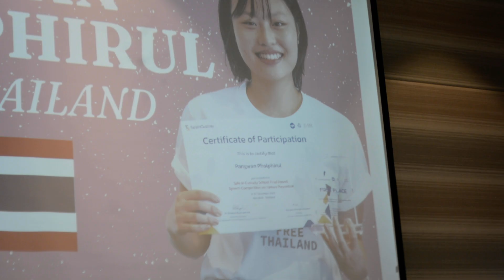SafeInCustody Regional Speech Competition: Pangwan Pholphirul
Six university students representing Malaysia, Philippines and Thailand competed at the SafeInCustody regional speech competition, held in Kuala Lumpur in January 2024. Winners of national competitions, they presented an inspiring vision for fair and just communities.